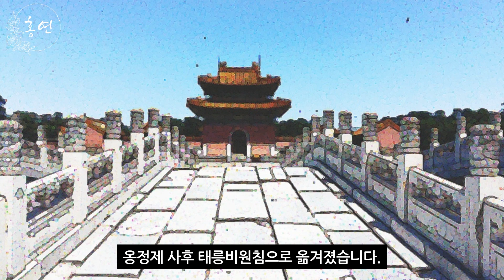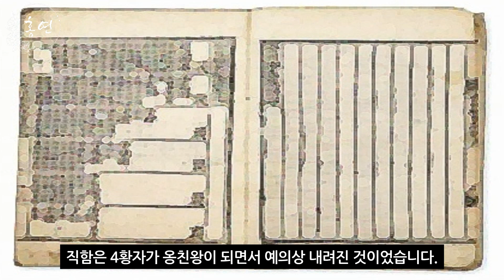[옹정황제의 여인]에 나오는 조연들의 모티브는 어떤 인물이었을까?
이 영상은 인공지능 음성/영상제작프로그램, 온에어스튜디오 OnAir Studio를 통해 제작되었습니다

Song : Ivvi - My soul belongs to you